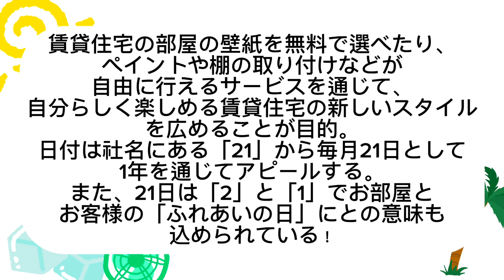今日は何の日？？2023/07/21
⬛️今日は何の日？myDIYの日（毎月21日 記念日）
2023/07/21
本日はレオパレスさんのサービスMy DIYの日！との事で今は賃貸でもカスタマイズできる時代。。素晴らしいすぎる😭

・今日は何の日？毎日投稿中！！バルーンアート作品と明日の話題をお届け中です。

大切な人を笑顔にする魔法をお届けします！